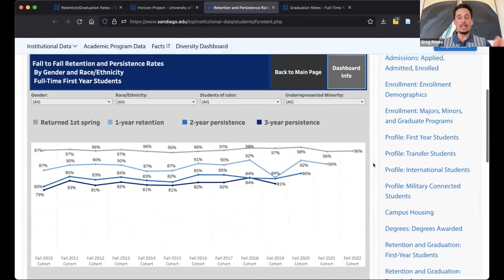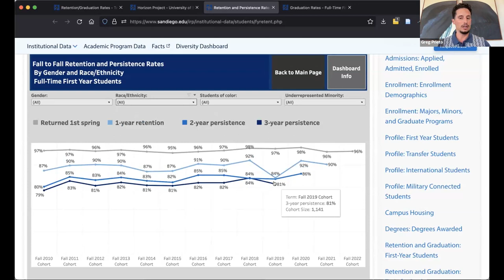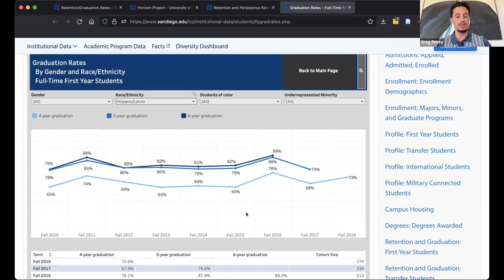USD: An Emerging Hispanic-Serving Institution (HSI)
Listen in on this interview with associate professor of Sociology Greg Prieto, PhD, co-chair of USD’s new Hispanic Serving Institution Council. This program is a partnership with the Latino Alumni Network.

USD’s Horizon Project was launched in 2021 and calls for the university to become an Hispanic-Serving Institution (HSI) by 2026. The project is the university’s multi-year, comprehensive and strategic initiative for diversity, equity and inclusion.

Currently, there are 559 HSIs and 393 emerging HSIs in the nation. As of the 2022 fall census, USD’s undergraduate enrollment of Hispanic-identifying students stands at 24% and the university is currently categorized as an “emerging HSI.”

Hispanic students now make up the second largest enrollment group by race and ethnicity. HSIs enroll a majority of the 3.8 million Hispanic students in the country.

We invite you to learn about this Horizon Project initiative and how USD is working towards achieving the HSI designation.

Recorded 06/08/23